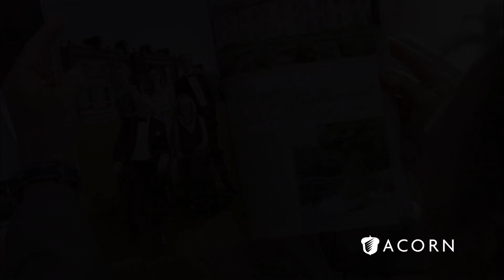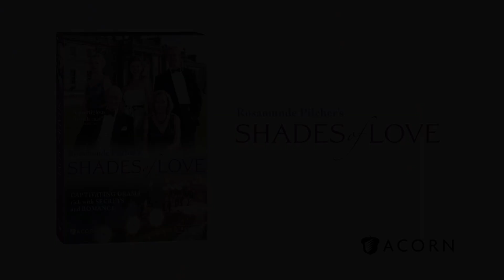Trailer: Rosamunde Pilcher's Shades of Love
In "Rosamunde Pilcher's Shades of Love," viewers are taken on a captivating journey through the complexities of romance, family, and personal growth. Set against the picturesque backdrop of the English countryside, the film weaves together multiple love stories that are as unique as they are intertwined.

As the characters navigate through love's many shades, they are forced to confront their pasts, make difficult choices, and ultimately discover what truly matters to them. From second chances at love to unexpected connections, each storyline is filled with heartwarming moments and poignant revelations.

With a talented cast bringing these characters to life, "Rosamunde Pilcher's Shades of Love" offers a mix of drama, romance, and heartfelt emotions that will resonate with audiences of all ages. Whether it's finding the courage to follow one's heart or learning to let go of the past, this film beautifully captures the essence of love in all its forms.

Get ready to be swept away by the beauty of love and the power of forgiveness in this enchanting tale of romance and redemption. "Rosamunde Pilcher's Shades of Love" is a must-watch for anyone who believes in the enduring magic of love.